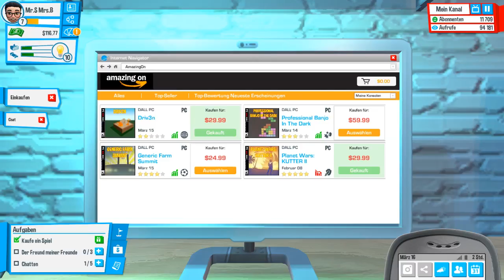Nett zu sein ist wichtig - 006 - Youtubers Life